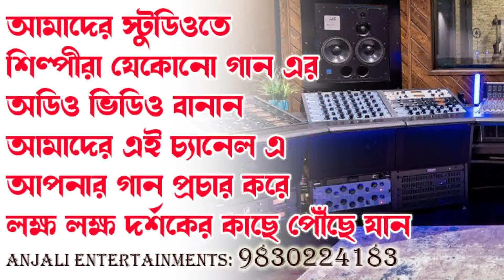কোথায় সে চোরের বাড়ী | Baul Gaan Video Song | Bhajan Das Baul | Birbhum Baul Song | Lalon Giti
এই বাউল ও লোকসংগীতের সম্পূর্ণ রেকর্ডিং আমাদের স্টুডিওতে করা হয়েছে।
এই বাউল ও লোকসংগীতের সম্পূর্ণ মালিকানা অঞ্জলি এন্টারটেইনমেন্টেস এর ও অঞ্জলি অডিও ক্যাসেট এন্ড মিউজিক এর ।

Watch & listen this very papular Bengali Baul song.
Presenting The Best Baul Song & Bengali Folk Song of All Time collection.
Artist must be better performance at the song.